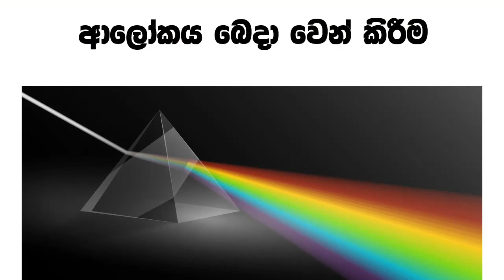සැන්දෑ/ උදෑසන හිරු රතු පාට ඇයි? (Why the Evening Sun is Red?) - Science With Ruchira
මේ වීඩියෝ එකෙන් මම කතා කරන්නේ සැන්දෑ සහ උදෑසන කල අපිට පෙනෙන හිරු රතු පාට ඇයි කියන කරුණ. මේ අසිරිමත් සංසිද්ධිය මම කෘතීම අහසක් භාවිතා කරලා ආදර්ශනය කරලා පෙනනවා. මේ කෘතීම අහසට පුළුවන් කිලෝමීටර ගණනාවක් වන වායුගෝලය තුල සිදුවන ආලෝකය සමග වන අන්තර්ක්‍රියාව ඉතාම කුඩා දුර ප්‍රමාණයක් තුල සිදු කරන්න. මෙය කරන්නේ සුවිසේෂි නැනෝ අංශු වර්ගයක් භාවිතා කරලා.